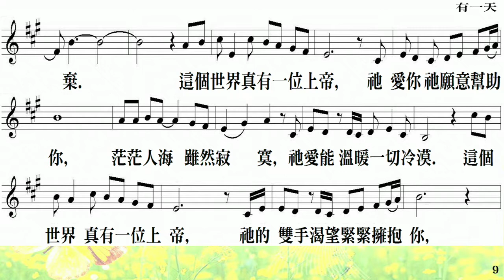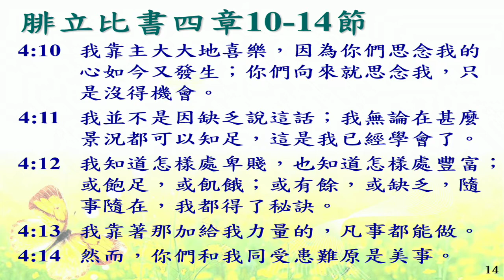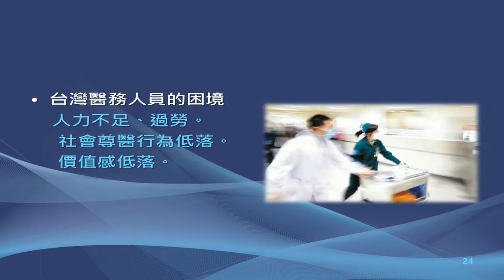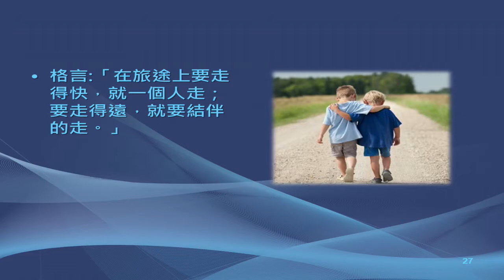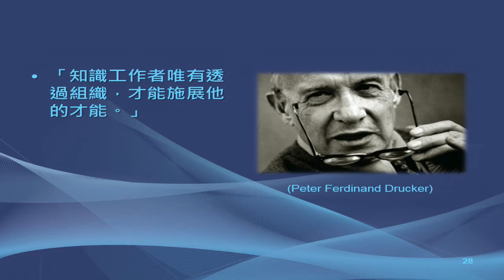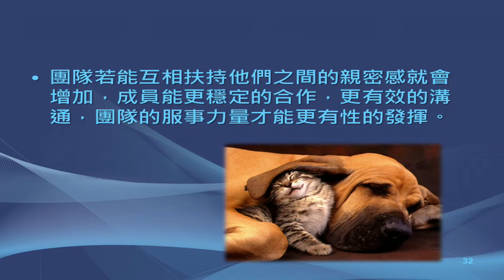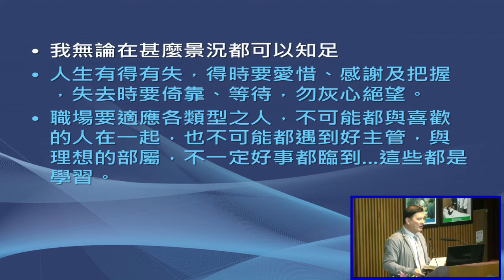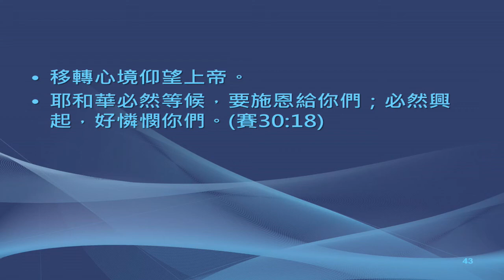20180201 週會禮拜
信息：走出低潮
主理：蕭錦鋒 牧師